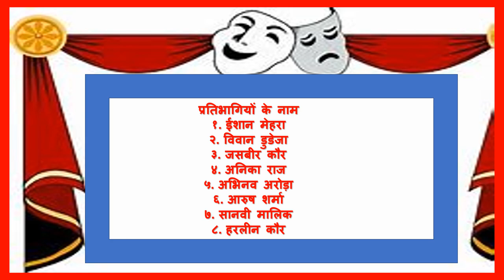KALANTAR 2021 - Annual Art Festival Drama Entry